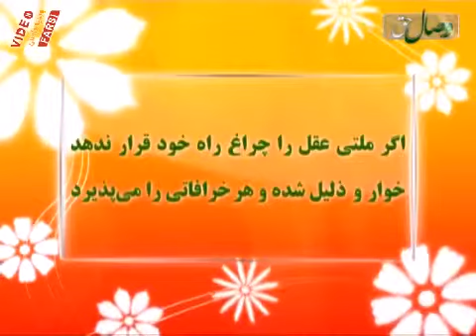حكومت هاي خيالي